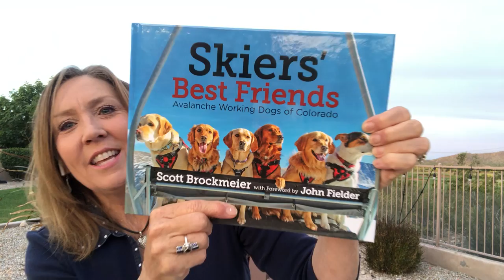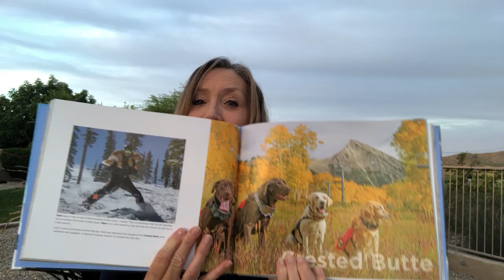Do Entrepreneurs Compete? Not as much as you might think... 💖 💫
Competition... you would think it runs wild among entrepreneurs! I know I did... I was wrong.

One of the things I LOVE about entrepreneurship is how helpful and giving this community is! Below are two amazing business owners who have helped me on my journey. I'd love it if you would help me support them on theirs...

Scott Brockmeier is an AMAZING Photographer!! Pick up his gorgeous book "Skier's Bet Friends" at the link below (while you're on his site, click on "Fine Prints" tab to see his amazing art work! (Hey, Scott... I'm ordering another book today for my sister for Christmas. shhhhhh. )

The most interesting conversationalist Deedre Daniel 🎤has created "The Interesting Game". If you've been struggling with how to create connection with your team (in person or remote), Deedre is your gal!

* Emerging Leaders (Career Success for Young Professionals)
* Professional Women (Helping Women Rise with Confidence & Grace)